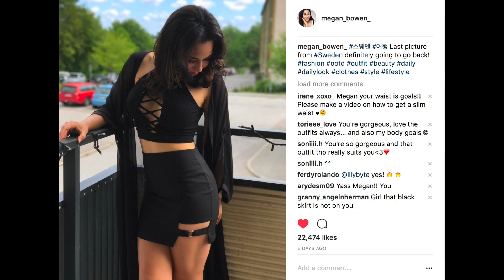My Simple Vacation Makeup Look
Vloging Camera: Canon G7x mark II